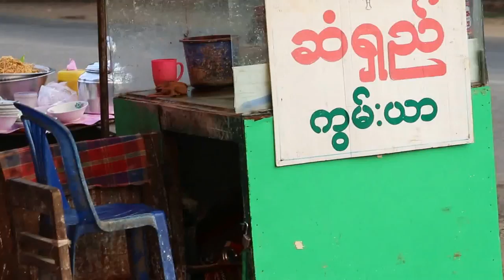Going to market in a trishaw in Yangon and roadside vendors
7 am Feb 10, 2014 morning scenes outside the Hotel Grand United. See a slice of Yangon's life-style and her Central Women's Hospital or maternity hospital. A female dog that has given birth loiters around the maternity hospital. Rabies vaccination in dogs is done in Yangon.